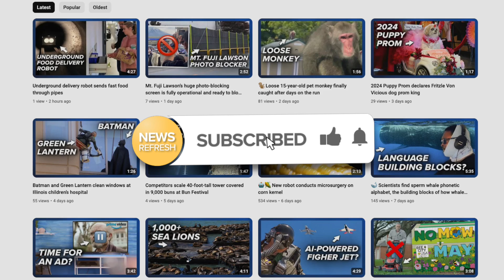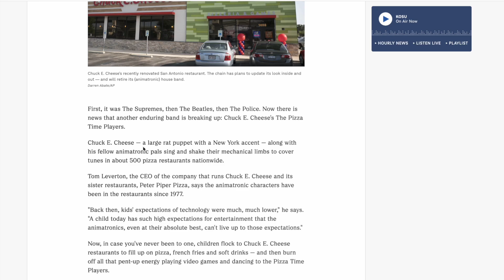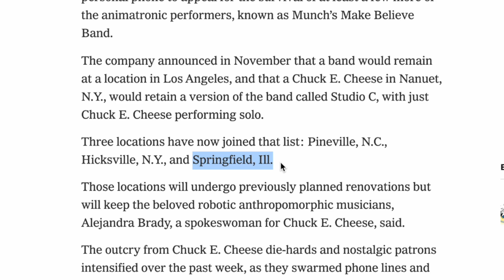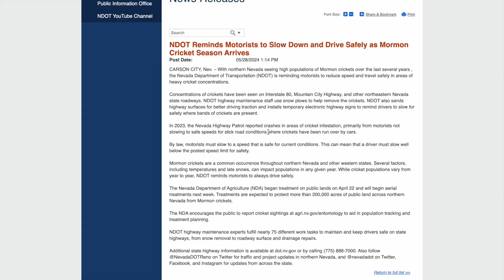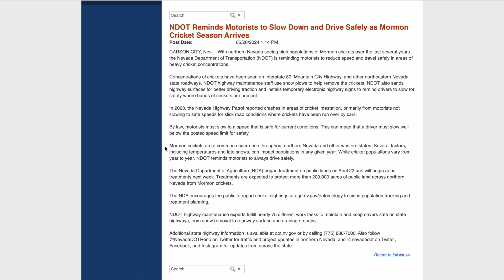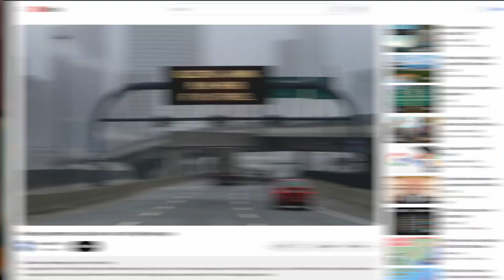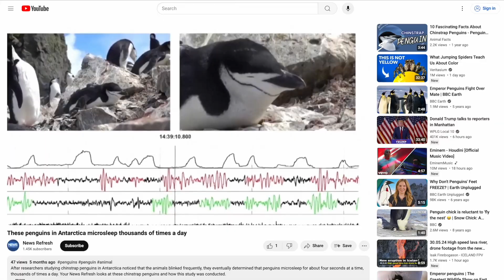Chuck E. Cheese Band Lives On, Mormon Cricket Sludge, Penguin Ring Bearer | Weird News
Chuck E. Cheese has announced that its animatronic Munch’s Make Believe Band will continue performing at a handful of locations. In Nevada, a sludge made up of rain and squished Mormon crickets has contributed to dangerous driving conditions and auto accidents. And across the pond, a penguin served as the ring bearer at a UK wedding. Your News Refresh brings you the details on some of this week’s weird news and most interesting stories.

0:00 Intro
0:21 Chuck E. Cheese Munch’s Make Believe Band
3:11 Mormon cricket sludge
5:22 Penguin wedding ring bearer